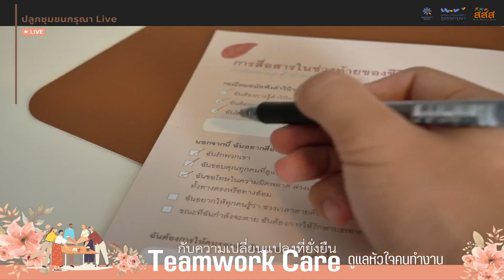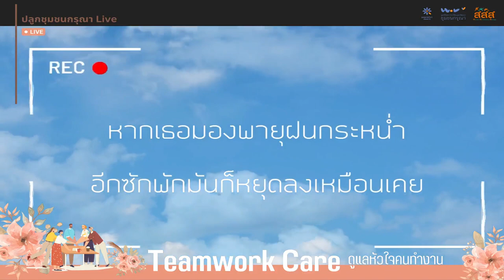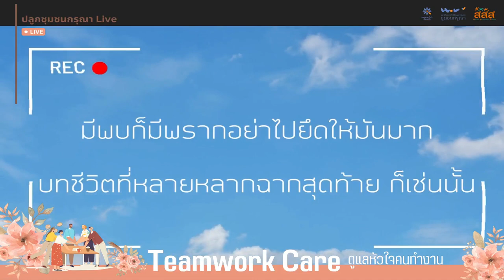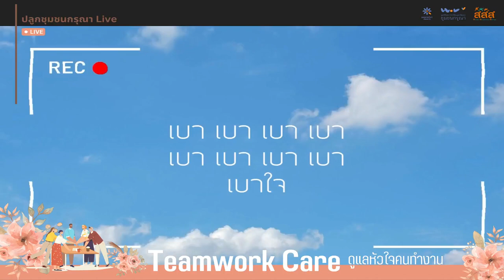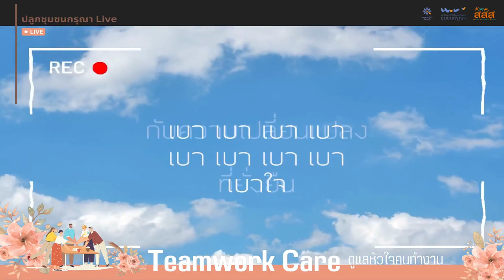[เบาใจ Live] Teamwork Care ดูแลหัวใจคนทำงาน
ปลูกชุมชนกรุณา Live - Teamwork Care ดูแลหัวใจคนทำงาน
🌱 ทรัพยากรที่มีค่าที่สุดสำหรับชุมชนกรุณาคือ ผู้คน การทำงานเพื่อผลักดันเรื่องที่สำคัญ อาจเผชิญความยากลำบาก อุปสรรค ความท้อแท้ ท้อถอยระหว่างทาง

สิ่งที่จำเป็นที่เราควรใส่ใจคือ เราจะดูแลกันและกันอย่างไร เติมแรงเติมกำลังใจให้กันอย่างไร ให้หนทางที่เราเดินทางไปด้วยกัน เป็นหนทางแห่งความกรุณา
โดย
นพ.ฐากรู กาญจโนภาส
ห้องเรียน Palliative Care
วิชญา โมฬีชาติ
ชุมชนกรุณาขะใจ๋
ปิญชาดา ผ่องนพคุณ
Death Planner @เบาใจ Family
ผู้ดำเนินรายการ